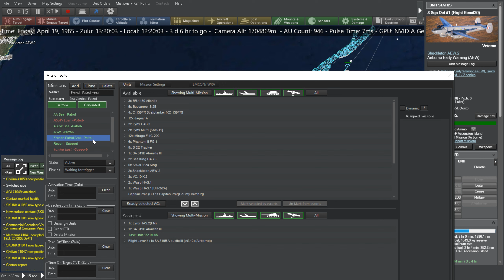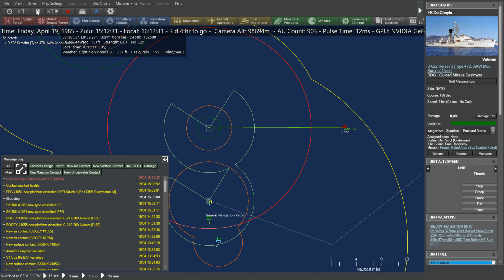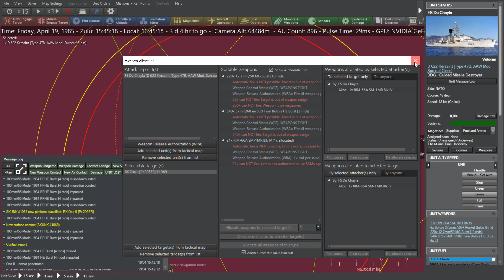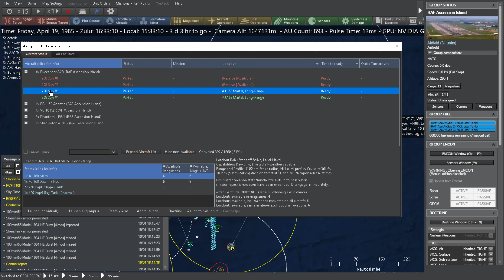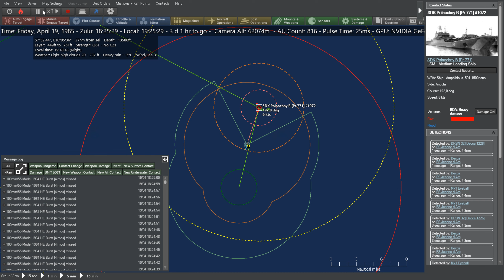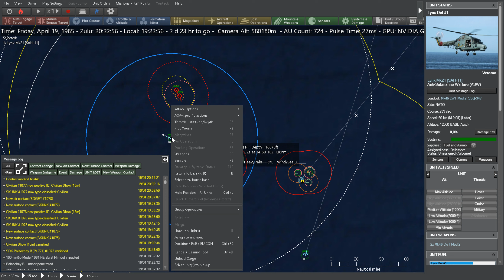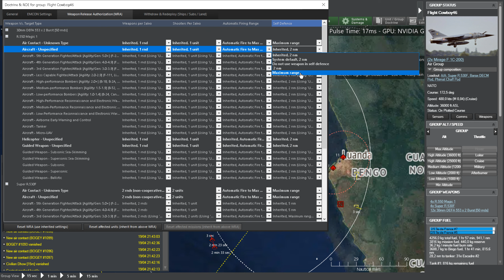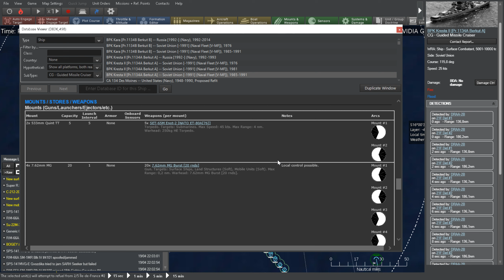Command: Modern Operations #32 Кампания Red Tide - NATO - Commerce Raider (без комментариев)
Command: Modern Operations Red Tide NATO - прохождение без комментариев.

✅ USDT 0xb6114baa8a9ef2cd91c3c93425caa2f1bcf0ae6a

Command: Modern Operations - это новое поколение междоменных современных варгеймов. Это позволяет моделировать каждое военное сражение от периода после Второй мировой войны до наших дней и далее. Масштаб в основном тактический/оперативный, хотя возможны и операции стратегического масштаба.

Red Tide a new DLC from Command Modern Operations, recreates a "what if" conflict between NATO and Communist powers; a theoretical sequel of the "Northern Inferno 1975". Tensions explode in the Norwegian Sea when a standoff takes place between a NATO Destroyer and a Soviet Submarine, which drew both Powers into a rapidly escalating war that draws in Neighbours and super powers alike.

Command vast air and naval forces as war rages across all areas of the World including the Pacific, North Atlantic, South China Sea to name a few. Take control of your forces either NATO or Soviet Union as the conflict demands that every resource you have is pressed into service.

Plan your naval strategy carefully, you will require the mutual support of the entire fleet if you are to ensure that your enemies are crushed decisively.
Dominating the battlespace will allow you to blind your enemy’s ability to communicate and coordinate.

Ensure the victory of your forces through thoughtful strategy and planning. Creative deployment will be needed to overcome deficiencies in your mix of modern and outdated forces.

Command: Modern Operations is a sequel released on November 14, 2019. While the core gameplay and mechanics are largely similar to its predecessor (maintaining backward compatibility with Command: Modern Air Naval Operations scenarios), Command: Modern Operations runs on a newer version of its 32 bit engine. Its main features that differentiate it from Command: Modern Air Naval Operations include: Tacview integration (allows for a live 3D view of a scenario, although scenario recording and playback is not supported for Command: Modern Operations at this time), a quick-battle generator, detailed satellite maps of the entire planet and automatic image fetching for a number of common entries in the databases (an internet connection is required for the on-the-fly image download of both), a new UI, realistic submarine communication, and terrain effects on ground operations and weapon deployment; in addition to also including the latest versions of the DB3000 and Cold war databases that Command: Modern Air Naval Operations and the prior Harpoon games utilized (of which determine the amount, properties, and capabilities of all the weapon systems and units in the game.)
Command: Modern Operations includes DLC from Command: Modern Air Naval Operations, with two exclusive DLCs. 'Command: Modern Operations: Live - The King of the Border pits a Russian-backed Venezuela versus a NATO supported Colombia. Command: Modern Operations Life - Broken Shield 300 depicts how the Heyl Ha'Avir (or IAF, Israeli Air Force) would act in case of a military escalation in Syria and its final activation of S-300 missile batteries to protect Iranian assets.
Wargamer.com praised the game's complexity and improvements over Command: Modern Air Naval Operations, although remarking a steep price and the presence of bugs.